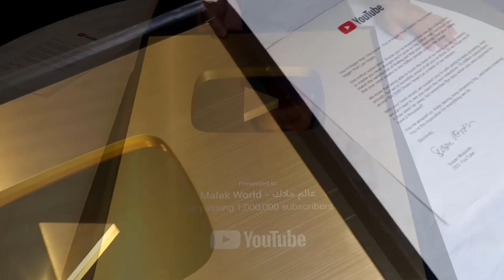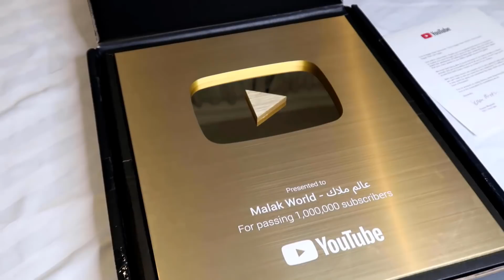الرجوع بعد غياب👏 فرحتي كبيرة اليوم💃🏼عيد ميلاد زماني🤩 طاولة مميزة بمملحات رائعة أما الكيك ياسلام🔝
إستفيدي بخصم 10٪ على حجوزات رائعة من فنادق فخمة في العالم

بعض فيديوهاتنا السابقة:
نهار ديال لحداكة والشهيوات😋 تفاجأت بهدايا غير متوقعة من من زوجي ؟💖 قاعة رياضة في الدار نخرجو ستريس
نهار النشاط صافي تحديت راسي وراجلي باش نقص💪 وصفات صحية 👌 فقاس مقرمش ،مين كنشري العطور بأرخس ثمن؟
رابط الكاميرا التي أستعملها في التصوير